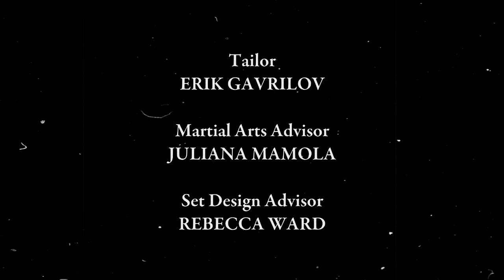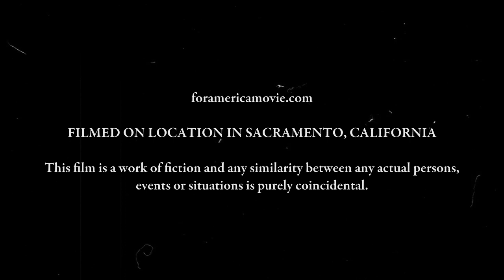For America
Everyday American's are evicted from their homes. Today, one man says no.

Robert Donner isn't leaving without a fight.